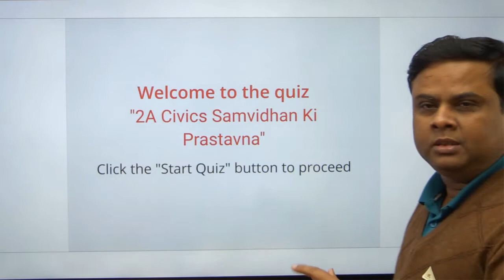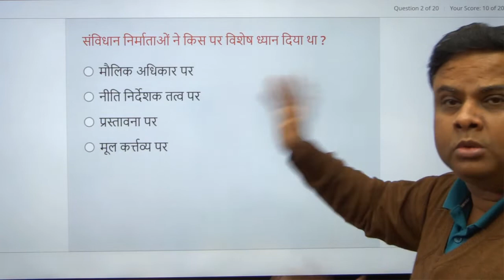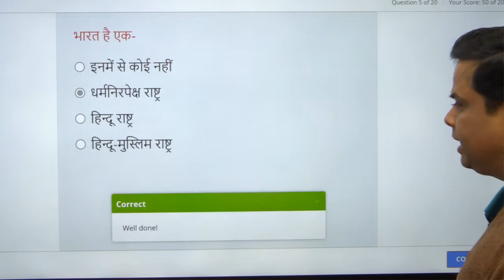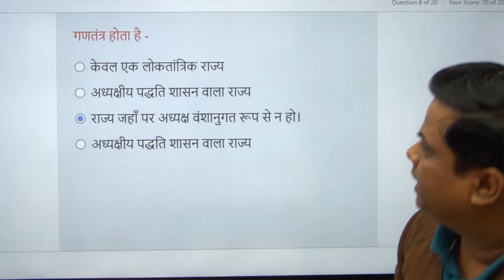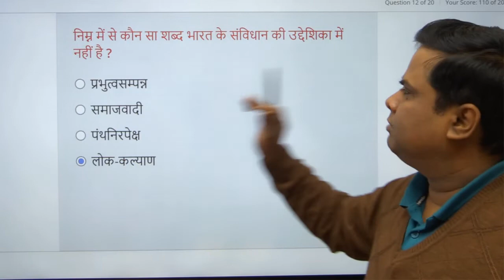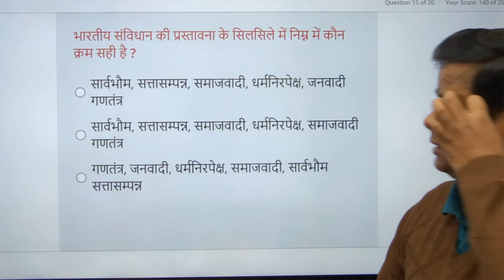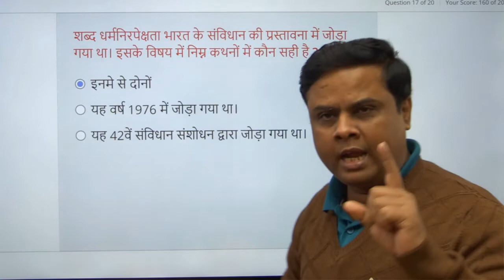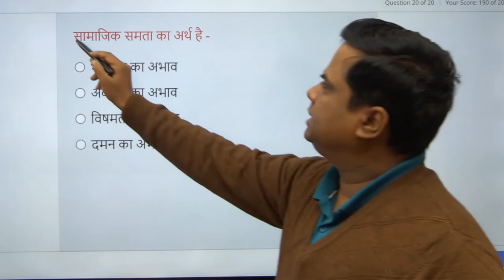2A Civics Constitutional Assembly of India | Top 30 Question for All Competitive Exams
2A Civics  Constitutional Assembly of India | Top 30 Question for All Competitive Exams

2A Civics  Samvidhan Ki Prastavna संविधान की प्रस्तावना   | SUPERFAST WAY TO MEMORIZE OBECTIVE QUESTIONS

2A Civics  Indian Polity :- संविधान का प्रस्तावना | Preamble Of Indian Constitution | भारत की राजव्यवस्था |
Civics संविधान की प्रस्तावना | SUPERFAST WAY TO MEMORIZE OBECTIVE QUESTIONS

Objective Questions
For
SSC
Railway
State and Central Competitive Exam